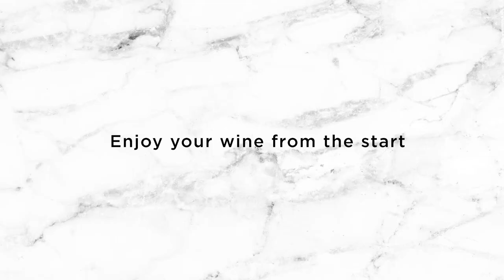Vertical Rabbit Corkscrew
Easy breezy as 1-2-3, a great glass of wine starts with an effortless uncorking. The no-fuss corkscrew you wish you always had!